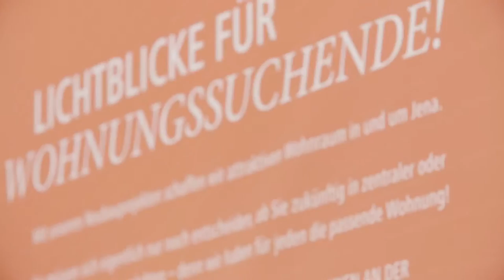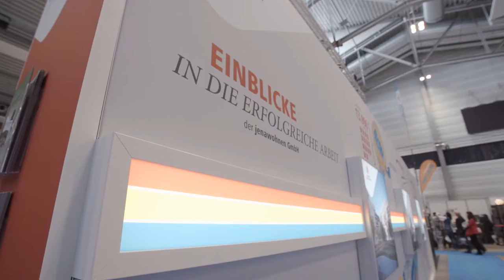BAUEN - WOHNEN - ENERGIE - Messeauftritt 2015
„Probewohnen“ auf der Messe Jena

Unter dem Motto "Einblick – Anblick – Ausblick" präsentierte sich jenawohnen auf der "Messe Jena – Bauen – Wohnen – Energie" vom 20. bis 22. März 2015 in der Sparkassen-Arena.

Das Wohnungsunternehmen stellte seine Neubauprojekte Friedensberg-Terrassen, Gartenquartier Camburger Straße, Wohnen an der Tonnenmühle und das Klimafreundliche Holzhaus in Hermsdorf vor.

Besucher konnten sich über die Neubauprojekte in persönlichen Gesprächen, anhand anschaulicher Modelle oder durch ausführliche Exposés informieren. Mit dem iPad konnten Messebesucher ihre zukünftige Wohnung "hautnah" erleben und sozusagen schon mal "probewohnen".